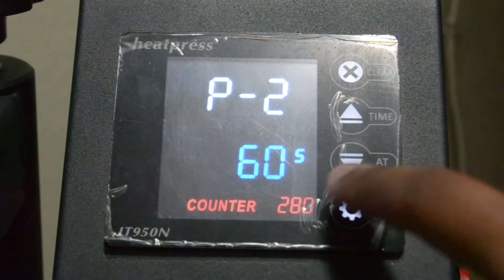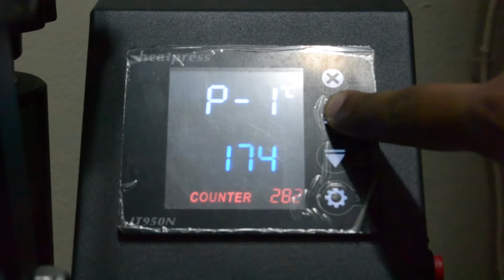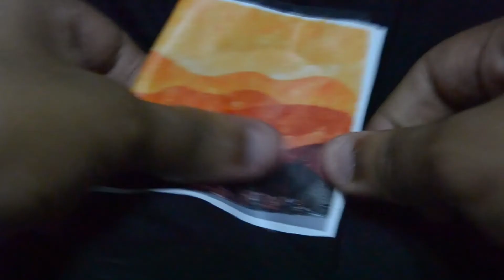¿Se puede sublimar el vinil textil Blanco?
Hace unos dias te mostramos el proceso para personalizar el vinil textil blanco utilizando el material decofilm, lo que causo muchas preguntas dentro de la comunidad.

En este video decidimos hacer una prueba aplicando el Siser Easy Adhesive sobre el vinil textil blanco para ver si es posible sublimarlo. Ya que el siser es un material adhesivo que crear una capa de plástico para estampar foil.

¿Podría funcionar igual en el textil blanco?

En el video te mostramos el paso a paso;
Primero estampamos el vinil textil blanco a 160°C durante 20 segundos.
Despues el Siser Easy Adhesive lo planchamos a 160°C durante 20 segundos.
Y por último, sublimamos el Siser Easy Adhesive a 180°C durante 50 segundos.